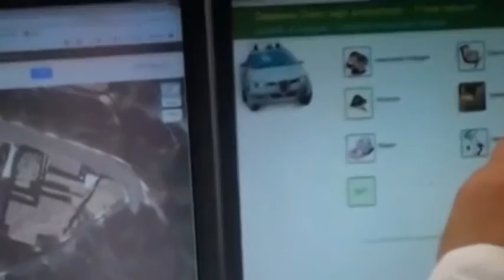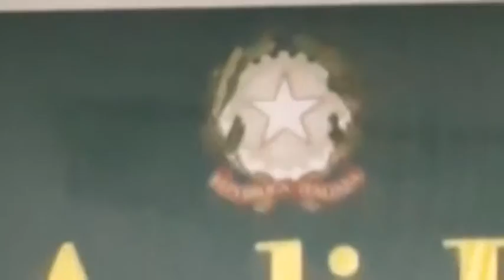L'Aquila. Cartre false per la ricostruzione, denunciato da GdF